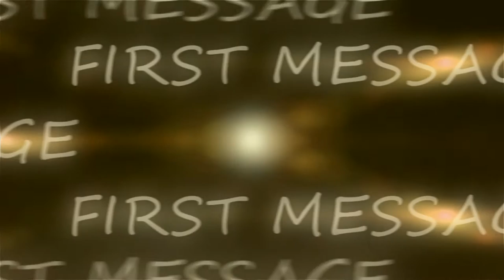FIRST MESSAGE w/ JACKY MURDA (USA) 24.10.2015 @ BRATISLAVA AREA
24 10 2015 ★ BRATISLAVA AREA ★ SLOVAK REPUBLIC

First Message nieje iba hudobný festival, First Message je posolstvo pre všetkých ľudí žijúcich na tejto krásnej planéte.
Je to vibrácia, ktorá môže v každom človeku rozoznieť vlnu empatie a pozitívnej energie. Je to závan nádeje a lásky a zároveň jasné upozornenie, že nestačí iba slepo stáť a konzumovať.
First Message je plná túžby po poznaní, pochopení a snahy sa oslobodiť zo zabehnutých koľají systému a babylonu.
First Message má potenciál k tomu spojiť všetkých ľudí s podobným myslením a inštinktom.
First Message je revolúcia, tak neváhaj a staň sa aj ty našou súčasťou. KOLEKTÍVNA SILA, JEDNA LÁSKA, JEDEN SVET.

First Message is not just a "festival". It is a message for every person living on this beautifull planet. It´s a vibration that will move a vibe of empathy and positive energy in everyone. It´s a fresh breeze of hope and love and pre-warning message, that we should not stand aside of life around us and just blindfully consume.
First Message is desire/wish, to understand how to free ourselves from routine of babylon that surround us. First Message has potential and ambition to connect like-minded people with similiar instincts. First Message is a revolution, so don´t hesitate and become part of ONE COLLECTIVE, ONE LOVE, ONE WORLD!

soundz
► MYSTIC SOUND SYSTEM - CZ
► SHALAMANDA HIFI - AT
► JACKY MURDA - UK

live
► EAU DE JUNGLE SHOWCASE (JAM-CZ-PL)
► DIEGO CICHY DON (Zjednoczenie) PL
► JAHWAWAH (Batelier Records) JAM
► MIKAEL (Smokaz United) PL
► KATTYGYAL KENTA / CZ
► SUPPAFLY (Sklizeň) CZ
► CAGI (Beatbox.cz) CZ
► DIY BHN (Mystic) CZ
► RIDA RADAR / SK
► TELLMAN (JaWalker) AT
► MICHELLE BAMBI a spol. (Badd Fyah) SK

djz
► BINGI SELEKTA (Natty Youth Sound) SK
► DIRTY GROWA (Beats For Love) CZ
► SKANDY (Natty Youth Sound) SK
► GUNFINGAH (Reggae Callin) SK
► DJ ASS (Natty Youth Sound) SK
► REDFACE (Make a peace) SK
► ZUGRÉE (Way Up Sound) SK
► TAPIR (Melody Lounge) SK
► FATSOUND (Nudance) SK
► STROHO (Neckbreak) SK
► STANLEY (Selektor) SK
► HEKRIM (Message) SK
► D-HIGH (Nudance) DE

★ Mystic Vibration Main Stage
★ Shalamanda Second Stage
★ Rosengard Foosballs
★ Special Decoration
★ Special Drinks
★ Powerful Bars
★ Vegan Food
★ Visualizacion
★ Bongoshop.sk Stand
★ Dancehall showcase
★ Special Guest